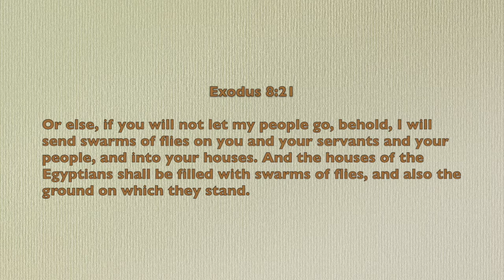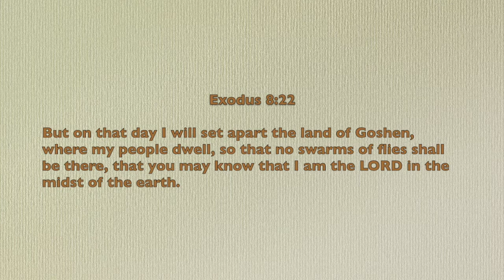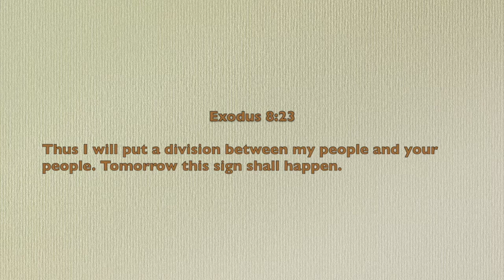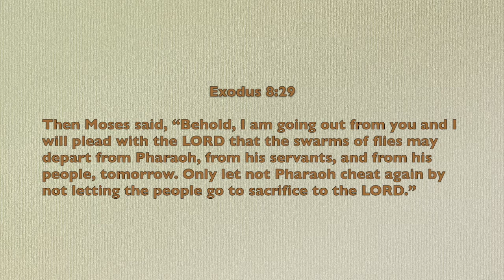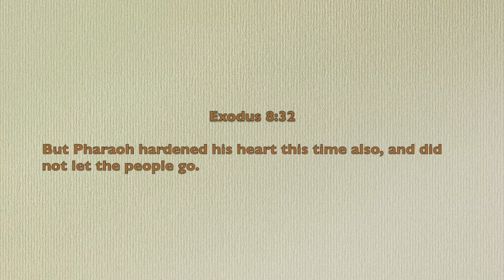Wednesday Night Prayer Meeting (Plague #4)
Given by Pastor Conrad Bobb-Semple over Zoom for the Baytown-LaPorte SDA Church on January 27, 2021.